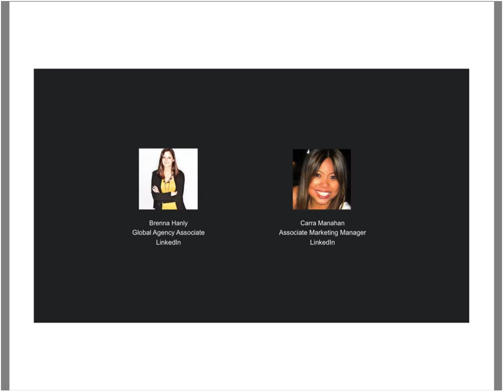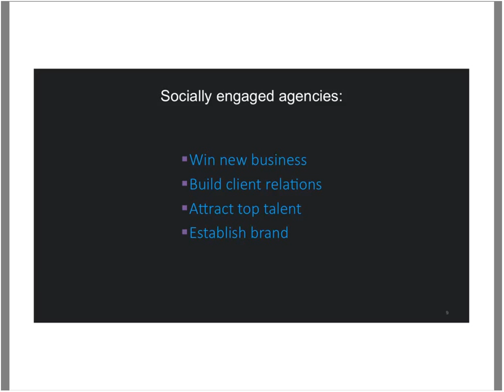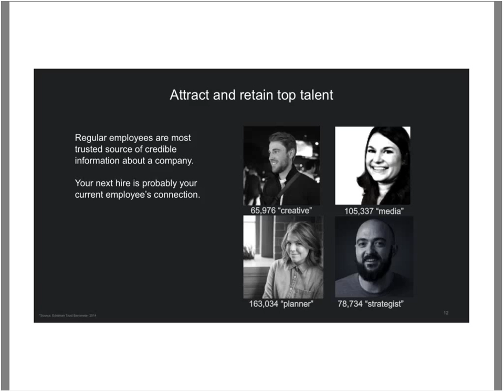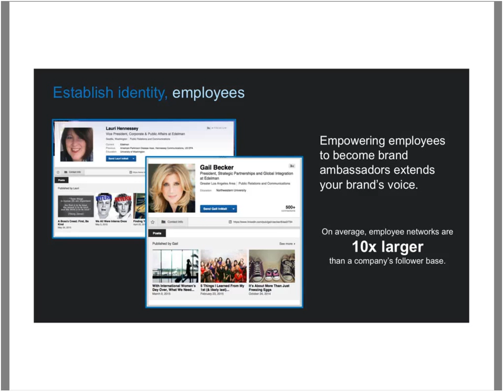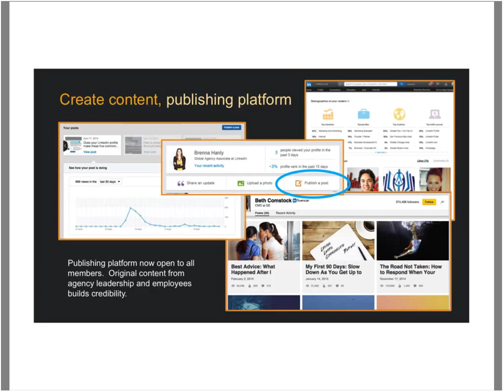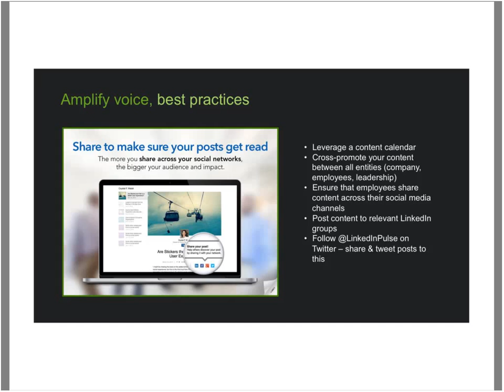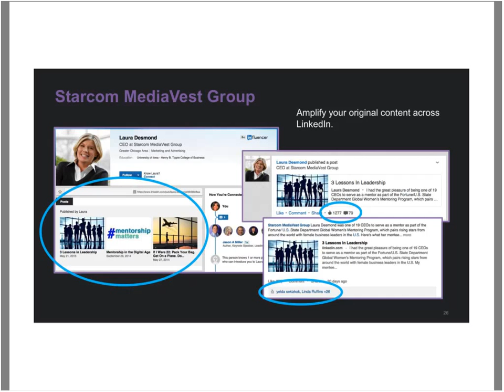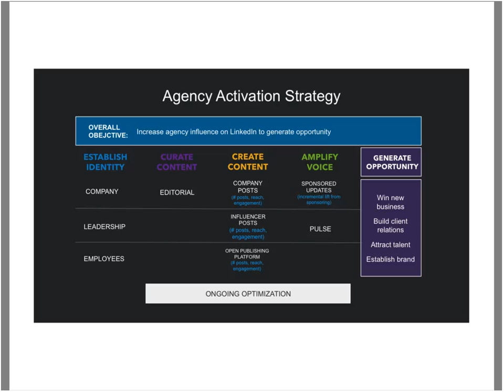Live Webinar: How Agencies Can Leverage the LinkedIn Ecosystem